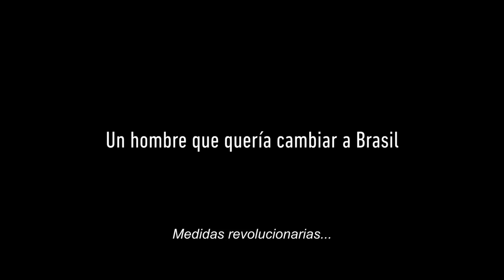JOAO GOULART EN ARGENTINA (Trailer)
JOAO GOULART  EN ARGENTINA
(La muerte de un presidente)
Serie/6 Capítulos/ 2020
Hugo Arana, Víctor Laplace, Paula Sartor, Ariel Ardit

Dirección: Maximiliano Gonzalez